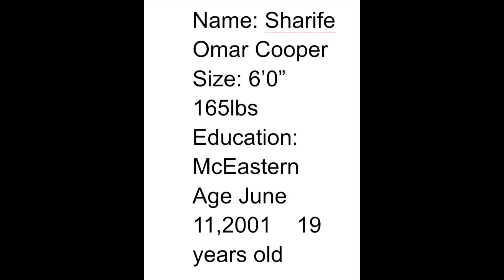Top 15 Sharife Cooper Plays || LH Highlights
Top 15 Sharife Cooper Plays!!!
Freshman at Auburn University